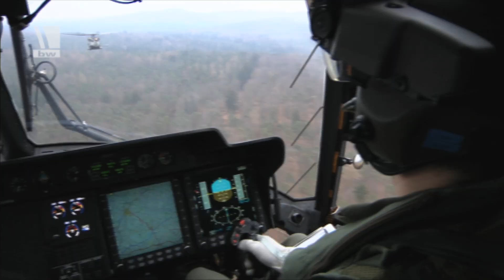NH90 Impressionen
Schnell, wendig, vielseitig: Der NH90 ist der neue Transporthubschrauber der Bundeswehr. Der Hightech-Hubschrauber wird derzeit bei den fliegenden Verbänden eingeführt. Wir zeigen Impressionen einer Übung im hessischen Lauterbach, bei der Hubschrauberbesatzungen und luftbewegliche Infanteristen gemeinsam trainierten.
VON: 05/12
YT008384